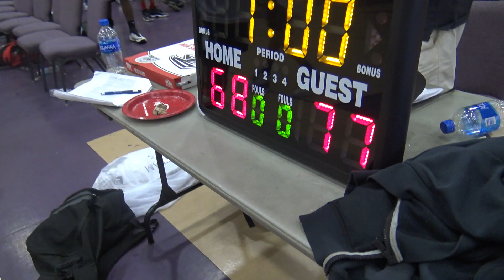ATL 5 vs 8